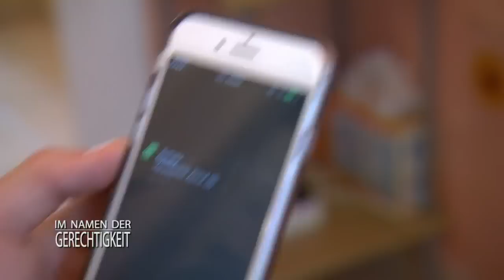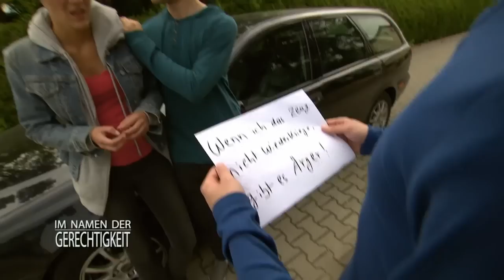Diebesbande auf der Spur! Wo schlagen sie als nächstes zu? 1/2|Im Namen der Gerechtigkeit|SAT.1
Auf frischer Tat ertappt? Susanne wird von der Polizei in der Kfz-Werkstatt ihres Ausbildungsbetriebs festgenommen. Vier Oldtimermotoren im Wert von 16.000 Euro sind verschwunden. Steckt die auszubildende Mechatronikerin hinter dem Diebstahl?

Alle Fälle von SAT1 Im Namen der Gerechtigkeit im Abo